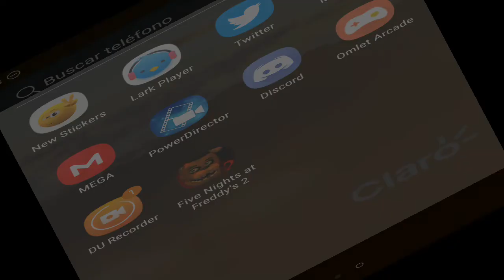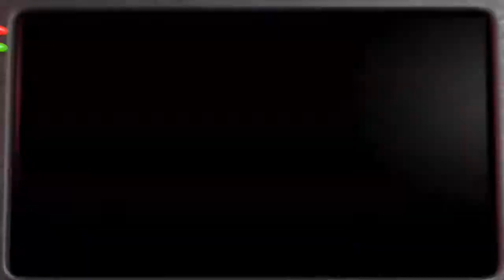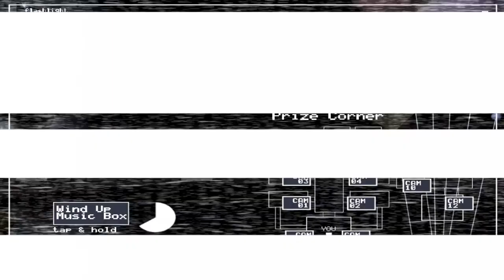La Nueva Versión esta aquí |Five Nights At Freddy's 2 Mobile v2.0.3 | Parte 1 | Noches 1 y 2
Si, es 100% Verdad.   La Nueva Actualización de Five Nights at Freddy's 2 para Móvil la v2.0.3 ya llegó, anunciado por clickteam hace 3 días

Link del Juego, si quieres comprarlo por USD 2.99